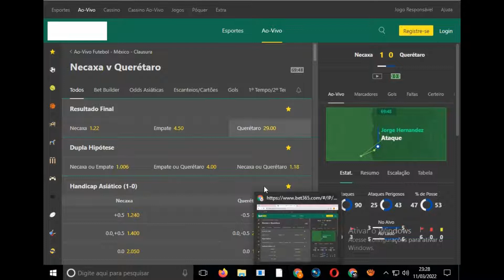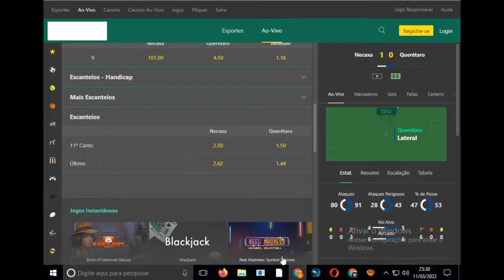Estrategia Lucrativa e bem Boua pra (escanteios) na bet365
estratégia pra bet 365 como lucrar na bet365 estratégia lucrativa renda extra renda online bet365 TÉCNICA DOS PADRÕES NO FIFA, MUITO ACERTIVA NA BET365

CONTATO PRA ADQUIRIR A MENTORIA, DIVULGAÇÃO:
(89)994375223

tmj galera...
- compartilha.
- SE INSCREVE.